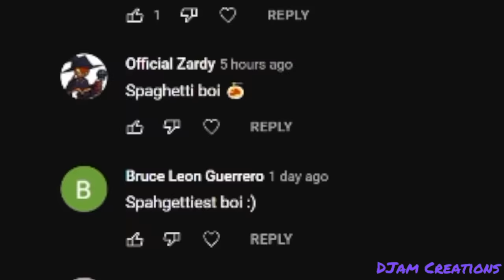[FNAF/SFM] Literally Security Breach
this is basically SB in a nutshell
(SPOILERS!)

i hate my wikia and am gonna let it rot so i am not gonna promote it anymore lol

Don't mind these just some random extra doo doo tags lol:

five nights at freddy's security breach fuzion z gamer,
muzyka z fnaf security breach,
fnaf security breach gg games,
fnaf security breach trailer gg games,
five nights at freddy's security breach gg games,
fnaf security breach gg games reaccion,
3 new fnaf security breach theories,
teaser 3 fnaf security breach,
3 new fnaf security breach theories reaction,